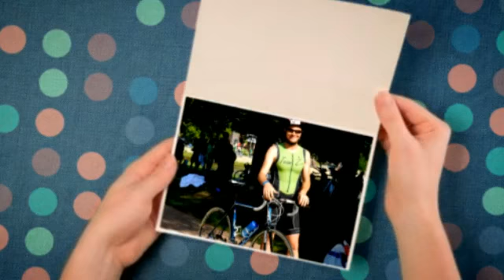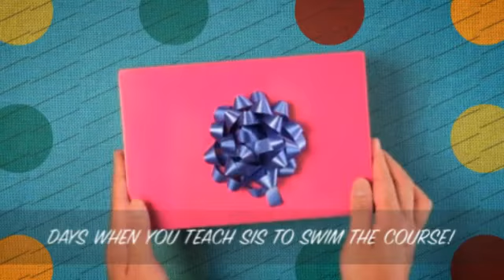Happy Birthday Jonathan!